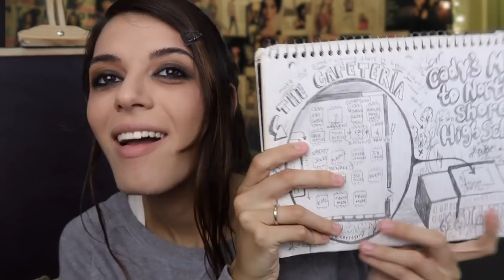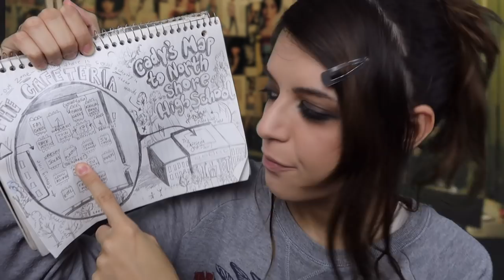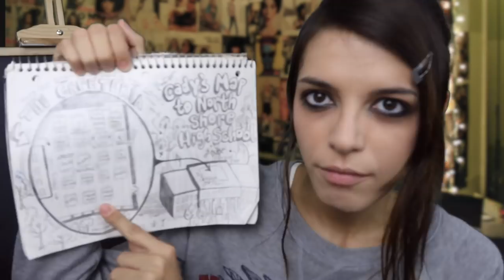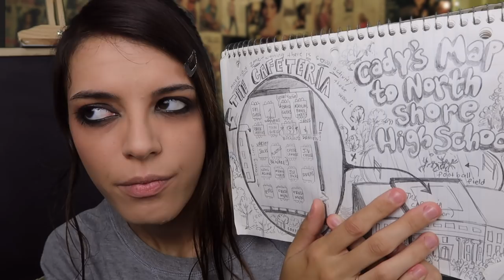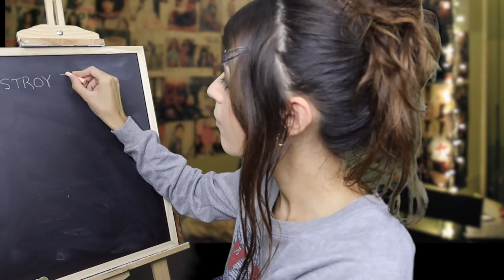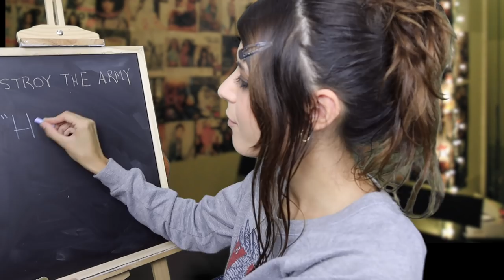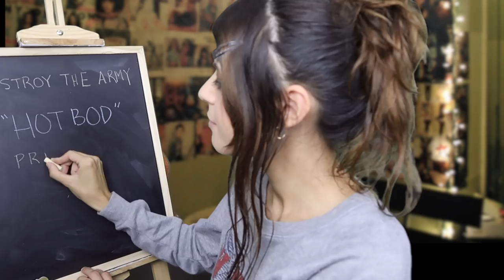ASMR | 👚 Mean Girls R.P 💅 (Janis Ian Consoles Cady) MASSIVE COLLAB!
HAPPY OCTOBER 3RD!!! 💅
On Wednesdays, we wear pink! 👚

A huuuuuge huge thank you to all of these incredible ASMRtists that collaborated with me on this video! I WAS SO HYPED UP ABOUT IT FOR MONTHS.
Here are all of the ASMRtists and their channels by order of appearance (go give them some love!!!) :

This year, October 3rd is on a WEDNESDAY. How perfect is that??
Ya'll know I just had to. I HAD TO.
I hope you enjoy this video!! And a big big thank you to all the ladies that lent their sassy highschool girl acting talents in this one!!! :P

x
TWR

🍃Betterhelp🍃
As someone who regularly uses ASMR videos to cope with anxiety or sleep, I can understand that turning to a comforting presence online can help tremendously. This is why I have partnered with Betterhelp - because relying solely on these videos may not be enough, sometimes.
If you or someone you know struggles with mental health, I encourage you to seek the appropriate measures to help. Click the link to be redirected to Betterhelp, an online counselling platform which will match you to a therapist best suited for your needs

Regardless of contributions, I will continue making these videos. They're just too fun and it's so rewarding getting to connect with you guys! However if you feel the need to give back, (especially to help out with equipment and props) I would be forever grateful! Any and all donations will go towards building the channel, and help with funding will allow me to expedite the process. ♥

Intro Clip © The White Rabbit ASMR; Created with *Renderforest. Not for redistribution or to be reuploaded. All artwork/content created by The White Rabbit ASMR unless stated otherwise.

If you made it all the way here, I extra EXTRA love you! ♥